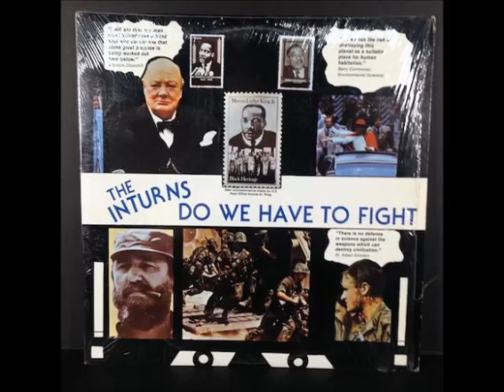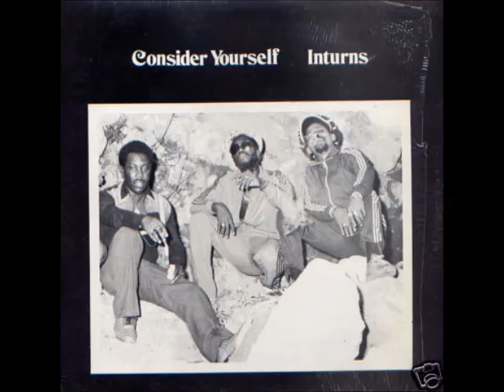Inturns AKA The Viceroys - Do We Have To Fight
Inturns - Consider Yourself
Label: Chanan - Jah
Format: Vinyl, LP, Album
Year: 1978
Country: Jamaica

Tracklist
Yah Ho
Nothing Is Impossible
Sing A Good Song
Get To Know
Do We Have To Fight
Send Us
Consider Yourself
Detour
Jah Ho Jah